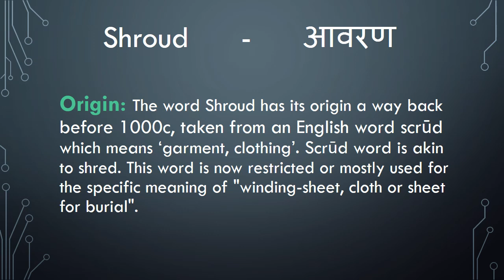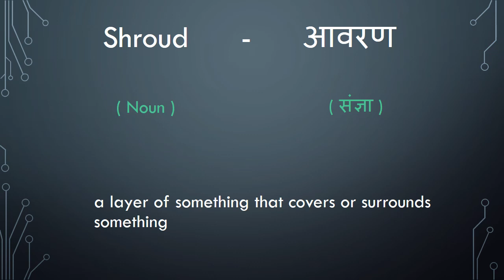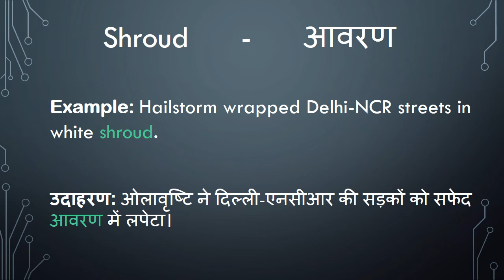Meaning of Shroud in Hindi - HinKhoj Dictionary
Shroud means veil, cover, envelope  and Hindi meaning is आवरण.
We choose this word as Word of the day with sentence example -Hailstorm wrapped Delhi-NCR streets in white shroud. Here Shroud is used as a noun. To find more meaning and word details